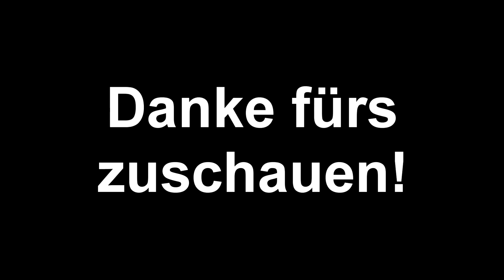CW Clips Mit Stimme #6 | Goldspitzhacke | "Clicksounds" | BAC | Venomix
🎬 | Titel
▶ CW Clips #6 | Goldspitzhacke | "Clicksounds" | BAC | Venomix
❤️ | Mehr davon? Gebt dem video einen Like!
🚩 | ABO?
🎨 | TEAMSPEAK:
▶ VenomixCWBW.TeamSpeak.DE
🔵 | SKYPE
▶ nikita.glaser3
⚙ | Software
🐭 » Razer Deathadder Chroma
🎥 » Razer Blackwidow Tournament
🔴 » Shadowplay
🎮 | SPIELMODUS
▶ CWBW
🎷| MUSIK
▶ _Outside_ - The Seige [Explicit]
❌ | Resourcepack
▶ Schaut in die Kommentare!